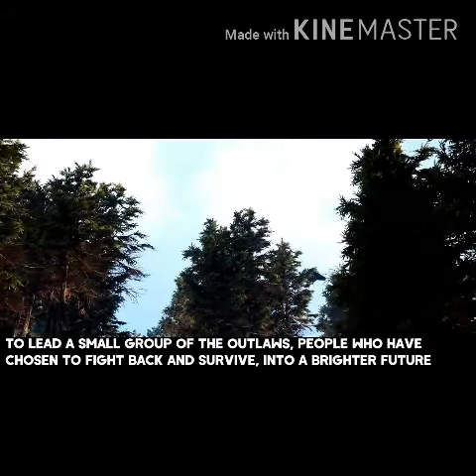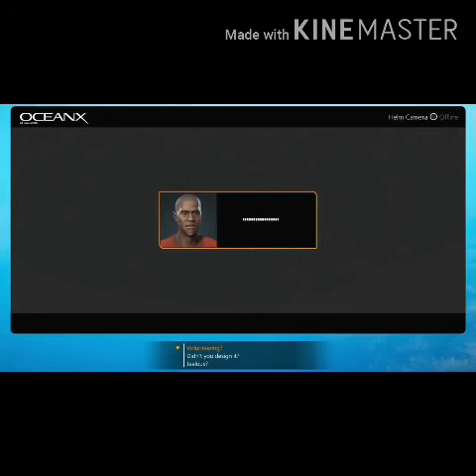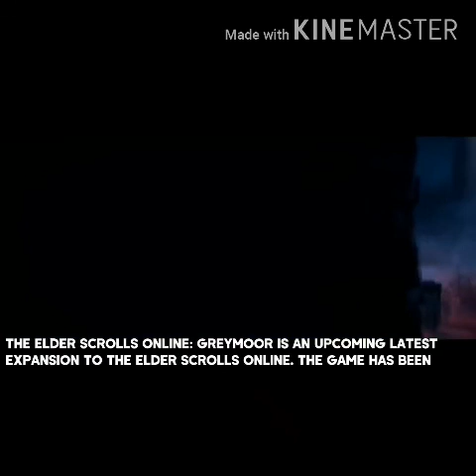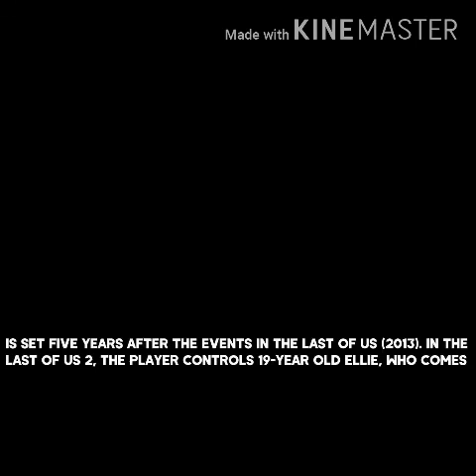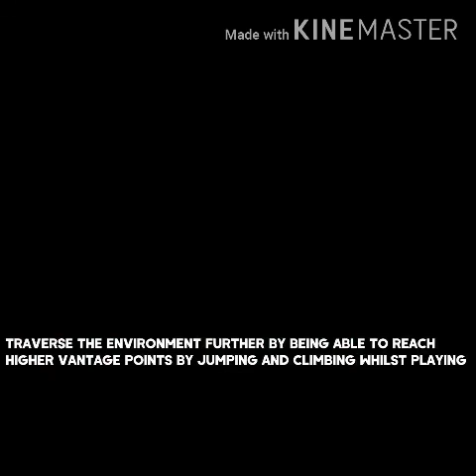Top 10 NEW Upcoming Games of June 2020 | PC,PS4,XBOX ONE,SWITCH (4K 60FPS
Helli friends There are very great upcoming games for games lover there are realstic grapic games this games have high grapics and big adventure in this game upcoming release date is june and other games release on other month🙏🙏🙏🙏